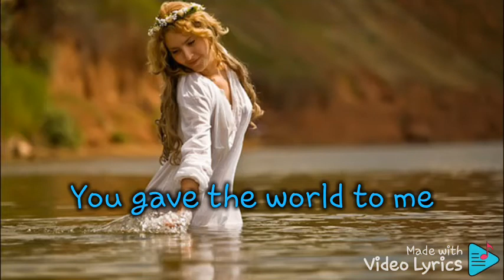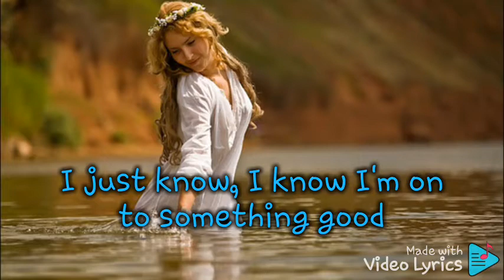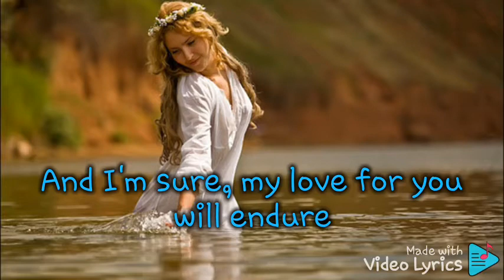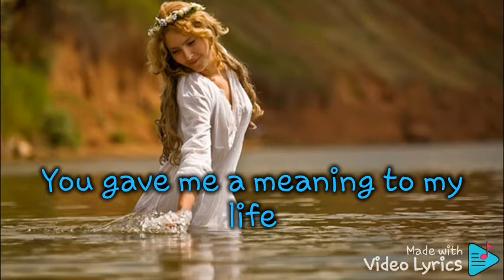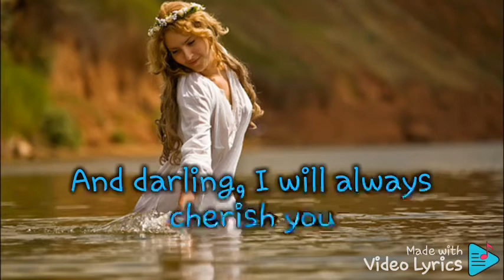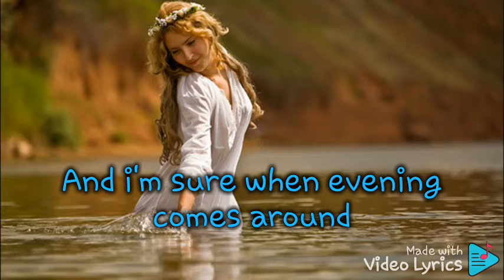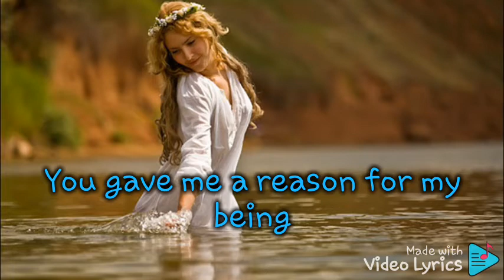When i met you - Apo hiking society